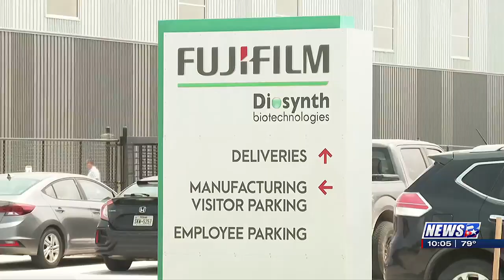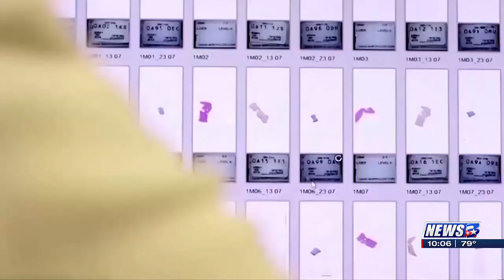Layoffs at FUJIFILM Diosynth Biotechnologies seem to reflect industry wide patterns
FUJIFILM Diosynth Biotechnologies unveiled a global restructuring plan affecting over 200 employees across various locations, including its College Station facility. While specific details are yet to be disclosed, sources indicate that approximately 33 workers are impacted locally. The biotech industry faced challenges in the first quarter of 2024, resulting in layoffs driven by operational changes and strategic shifts.